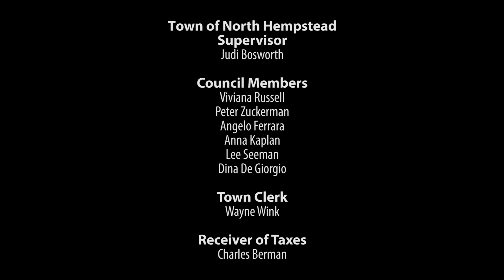North Hempstead's Love on a Leash: Meet Peppa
Check out the video to learn more about Peppa or visit northhempsteadny.gov/animalshelter to learn about all the dogs for adoption at North Hempstead's Animal Shelter.